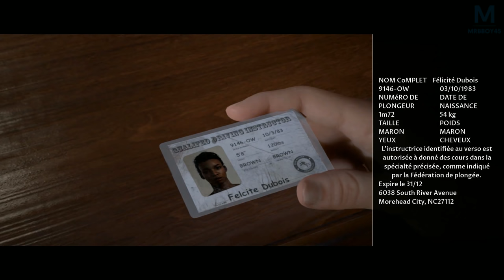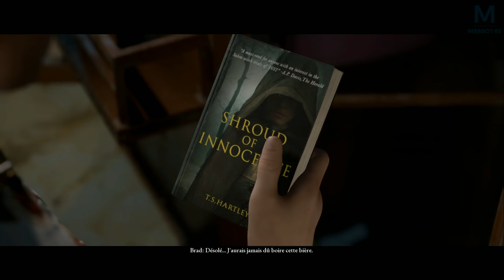Man of Medan : SOUS L'OCEAN | Ep 2 Bis